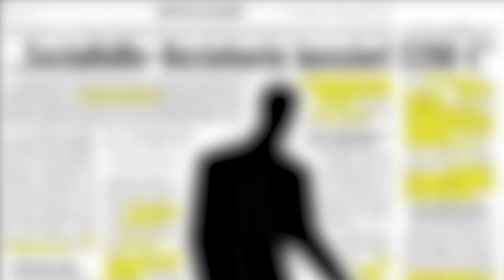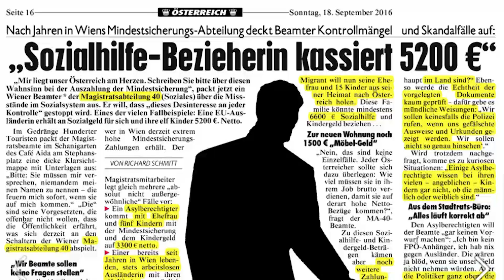Missbrauch bei Mindestsicherung - FPÖ fordert Totalreform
Allein in Wien werden 544 Millionen Euro für Mindestversicherungsbezieher ausgegeben. "Das zeigt, was da für eine Fehlentwicklung stattgefunden hat und man kann dabei auch schon von einem Sozialmissbrauchssystem reden, wo ich klar und deutlich sage, dass der Zuzug in unser Sozialsystem abzustellen ist", so der FPÖ-Obmann HC Strache.